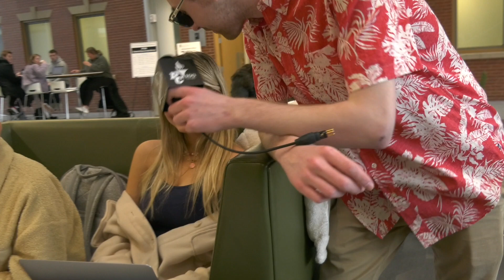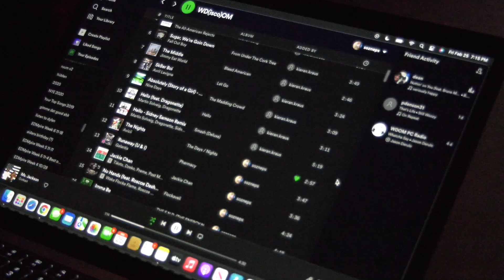PCTV Show Episode 3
In the third episode of the PCTV Show, Abby and Izzy are the hosts! Lastly, Dylan tells us how well all the Providence College D1 Winter Sports did this season in the revival of the Sports department. A very busy episode for PCTV!

About Us: PCTV is a creative space where students collaborate to produce entertaining and informative videos for the Providence College community. We are student-run and student-minded, operating under two departments: Entertainment and News, with sub-sections in editing, scriptwriting, and production.

Students Involved in the making of this video:

Izzy Ison (Host)
Abby Brockway (Host)
Dylan Flaherty (Interviewer/Host)

Colleen Joyce (Filming)
Christina Corbisiero (Filming/Scriptwriting)
Claire Mellowes (Filming/Editing)
Rebekah Powers (Filming)
Garett Magee (Editing)

PCTV 2021-22 Exec Board
Christina Corbisiero
Colleen Joyce
Josh Flynn
Claire Mellowes